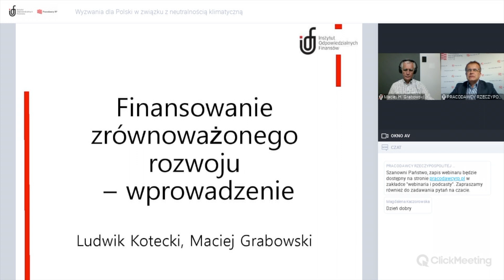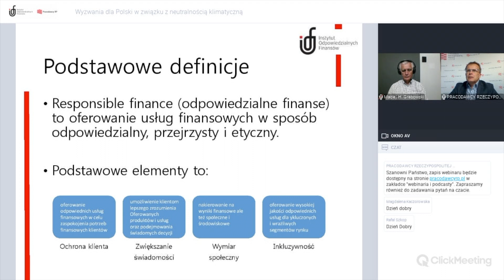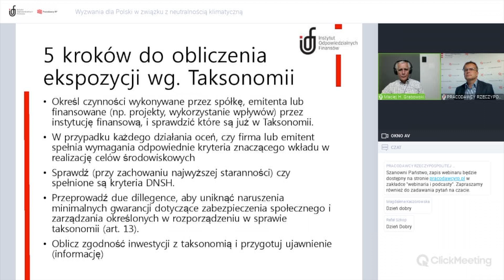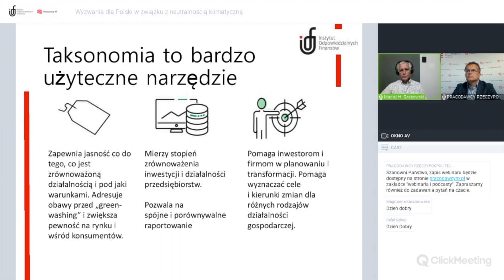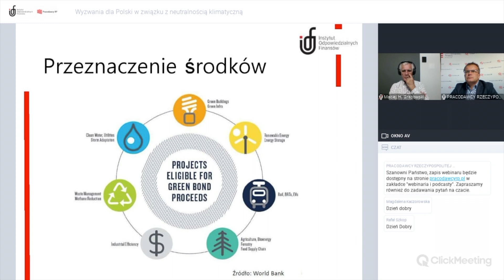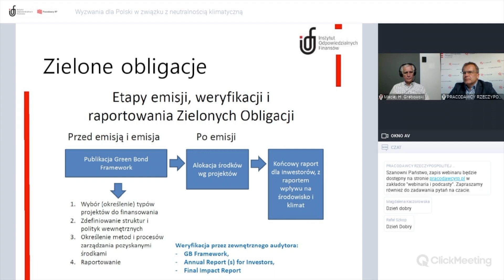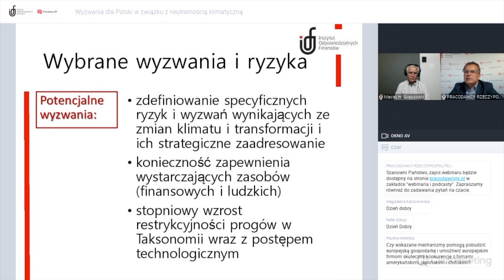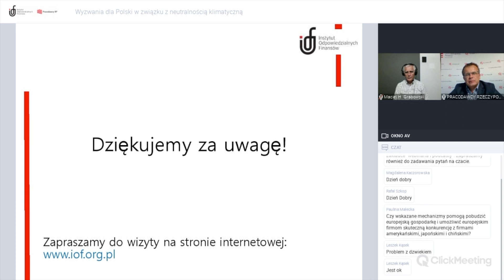Webinarium "Wyzwania dla Polski w związku z neutralnością klimatyczną"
EKSPERCI:

・LUDWIK KOTECKI, Ekspert Centrum Myśli Strategicznych i Europejskiego Kongresu Finansowego, członek Team Europe w Polsce

・MACIEJ H. GRABOWSKI, Prezes Centrum Myśli Strategicznych, Współorganizatora Europejskiego Kongresu Finansowego

ZAGADNIENIA:

・Podstawowe definicje
・Geneza rozwoju zrównoważonego finansowania w UE
・Taksonomia – słownik zrównoważonego finansowania
・Zielone instrumenty finansowania inwestycji – przykład zielonych obligacji
・Transformacja gospodarki polskiej w kierunku zrównoważonego finansowania
Europejski Zielony Ład